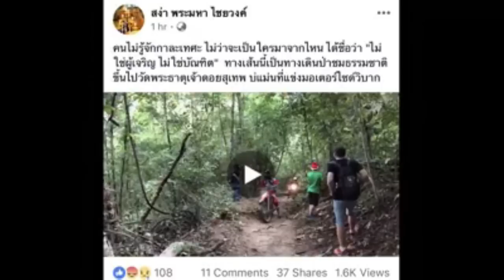เจ้าอาวาสวัดผาลาดโพสต์คลิป จยย.วิบากบุกเส้นทางศึกษาธรรมชาติดอยสุเทพชี้ “ไม่ใช่ผู้เจริญ”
26/12/2018  เจ้าอาวาสวัดผาลาดโพสต์คลิป จยย.วิบากบุกเส้นทางศึกษาธรรมชาติดอยสุเทพชี้ “ไม่ใช่ผู้เจริญ”
 ศูนย์ข่าวเชียงใหม่-เจ้าอาวาสวัดผาลาด บนดอยสุเทพสุดทนโพสต์คลิปภาพคาราวาน จยย.วิบากแอบขึ้นไปใช้เส้นทางเดินป่าขึ้นดอยสุเทพที่เปิดให้เดินเท้าเพื่อศึกษาธรรมชาติเท่านั้น แต่กลับมาการพากันขี่รถจักรยานยนต์ขึ้น เตือนสติ"ไม่ใช่ผู้เจริญ"